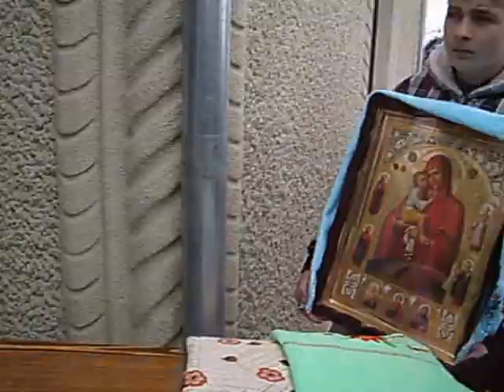Страницы из истории монастыря Кушлэука. Прощание с игуменьей Агнисией 20 февраля 2010 г.